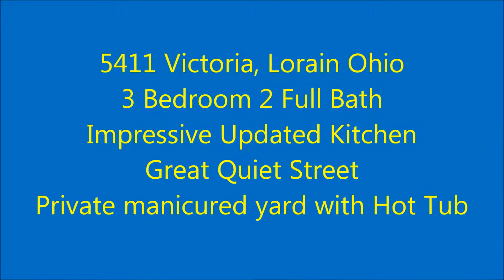5411 Victoria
Updated thru out with new carpet, paint and much more. Updated kithen and baths. Beautiful Kitchen with Ceramic and upgraded appliances with a slider leading to a private patio and covered hot tub. Large Family room with a fireplace